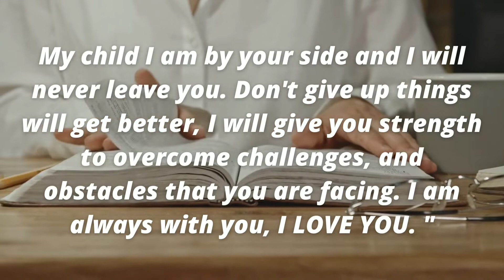My CHILD Never FEAR I Am With You And I Will Never LEAVE You ALONE ✝️💌